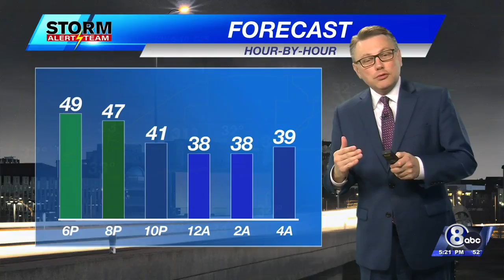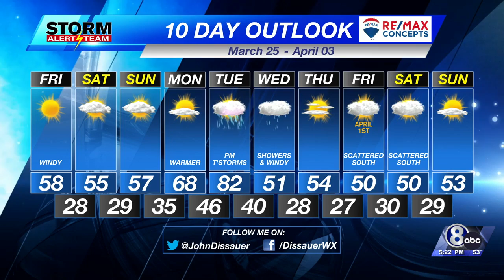Thursday Evening Weather Update - March 24, 2022